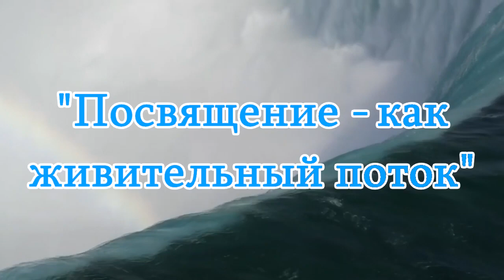2023.01.03_Посвящение - как живительный поток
Ссылка на плейлист: НАШИ  ПРОПОВЕДНИКИ_2023